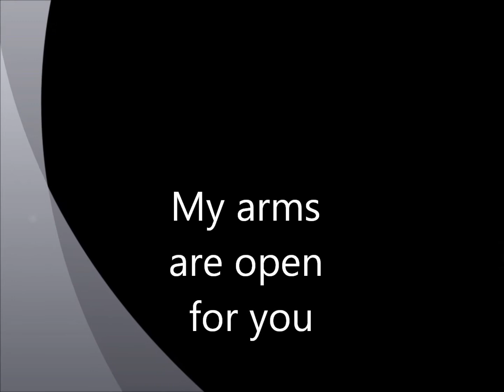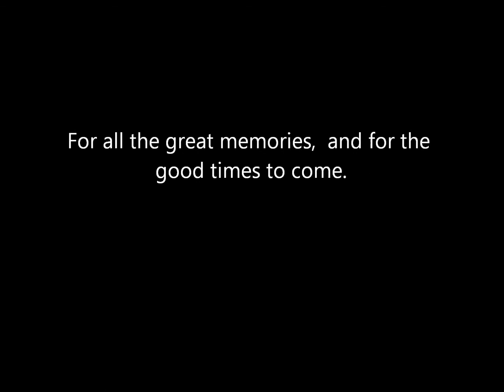my arms are open for you